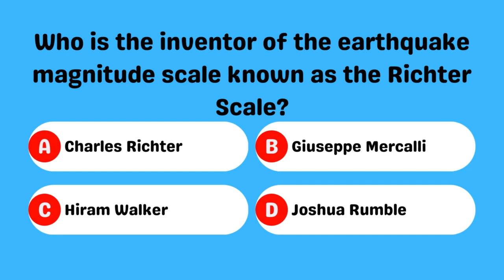Earthquake Magnitude Scale Inventor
Charles Richter, the renowned seismologist, developed the Richter Scale, 📏 which revolutionized the measurement of earthquake magnitudes. 🌟